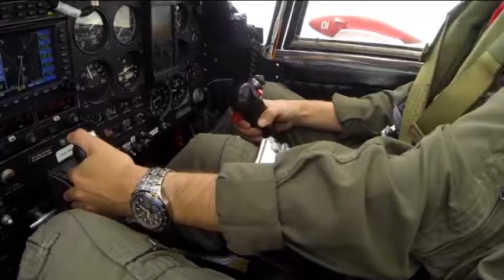Tony Gill Flies Aircombat USA Music Video